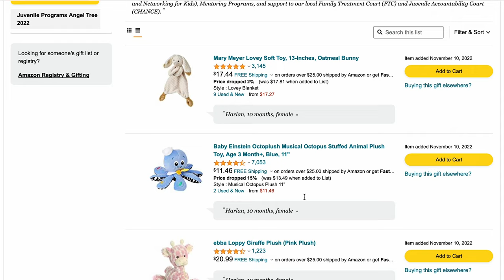Holidays In Douglas Angel Tree